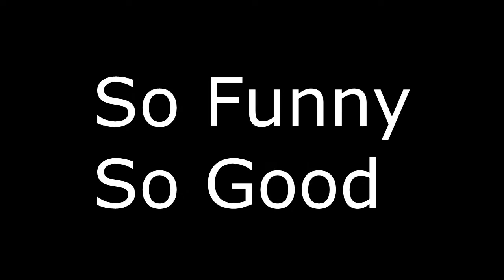Trailer 2 AAAL 9-L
Olsun ya devam rezil olma pahasına :)